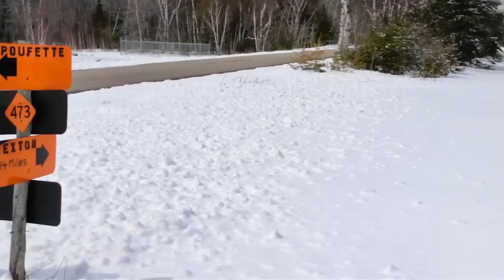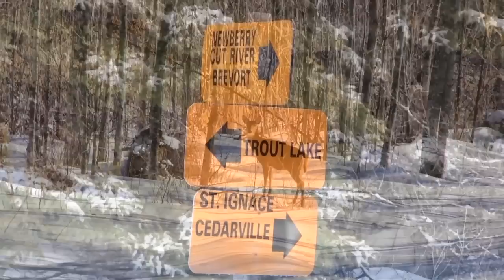St Ignace to Curtis On an ORV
On the ORV ATV trail from St. Ignace to Cutis Michigan through the snow April 13, 2013 by fishweb.com.